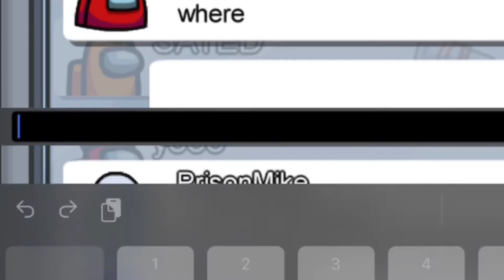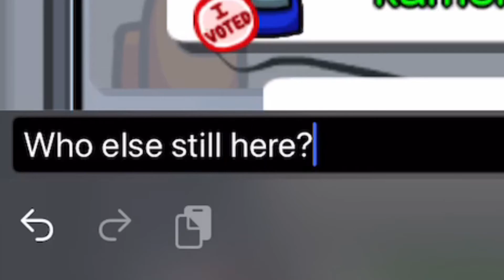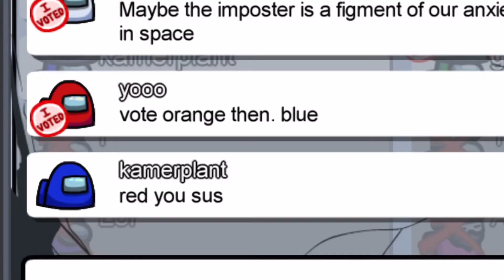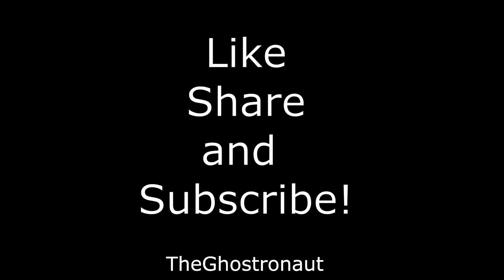AMONG US gameplay filled with MEMES!!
Playing one round with prison Mike in the game ain't easy, cause he kidnapped the president's son and he never got caught either!

See how it goes for yourself as I try to win. Will I be impostor, or crewmate? see for yourself! :) ENJOY!

This is PART 1 of a series of  videos for Among Us. It's my first Among Us edit.

Also visit my insta: @TheGhostronaut for cool spacy stuff.